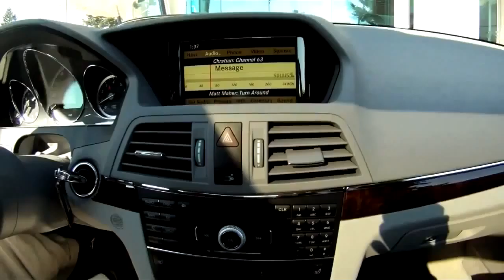2011 Mercedes Benz E350 Hands Free Voice Controls Norm